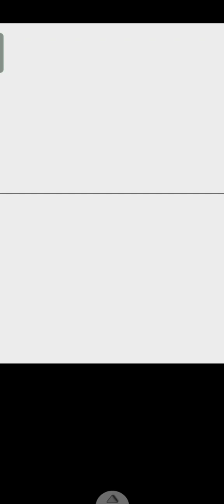Rhapsody A Musical Adventure Playthrough Part 3